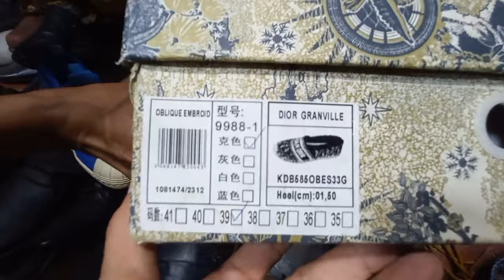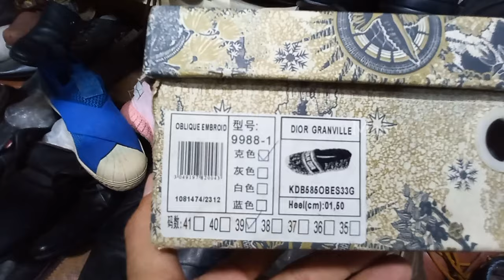100k DAPAT INI ❗ CHRISTIAN DIOR ORIGINAL dan SEPATU OLAH RAGA di PASAR LOAK KEBAYORAN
Hunting sepatu bekas berkuda atau atlit berkuda atau joki berkuda dan christian Dior original vintage  dan Adidas filla di pasar loak Kebayoran   yang semakin populer di kalangan masyarakat dari berbagai daerah di jakarta